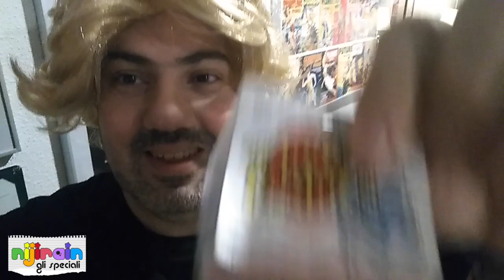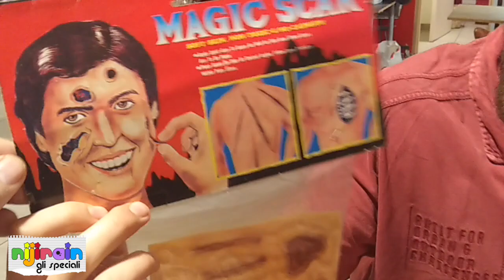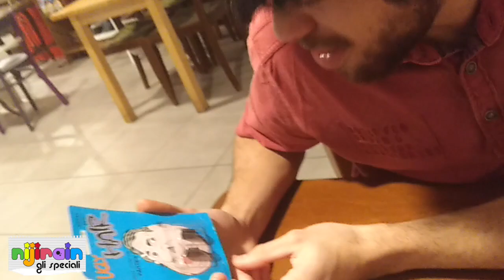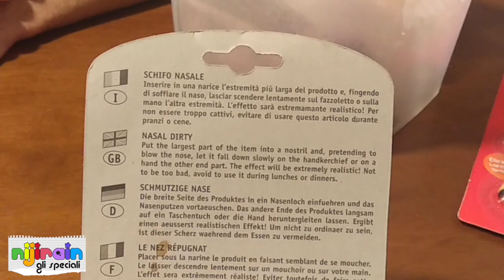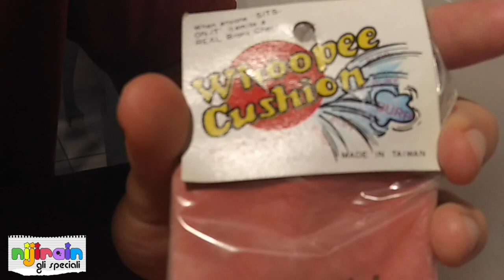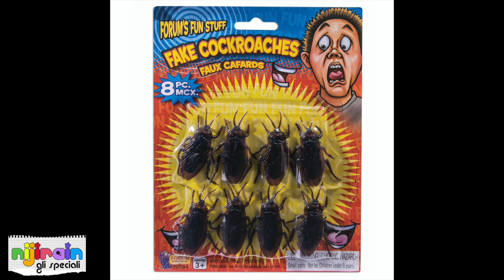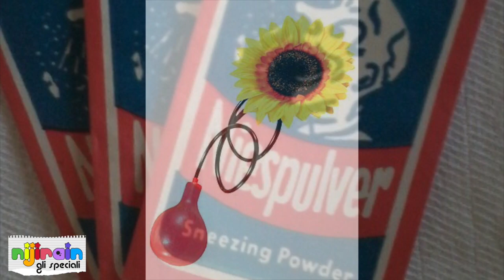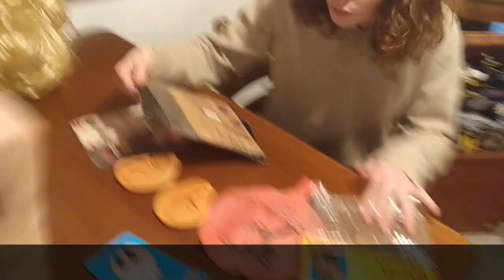GLI SCHERZI DI CARNEVALE negli anni 80 - Gli Speciali di Nijirain!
Ahhh il Carnevale! Quando eravamo bambini era indubbiamente uno dei momenti più belli dell'anno! La festa era importante principalmente per due ragioni: il mascherarsi e gli scherzi... dei costumi di Carnevale ne parleremo un'altra volta, poichè oggi vi parliamo invece degli SCHERZI! Cinesate da quattro soldi che però spesso costqvano un botto e pur di fare casino alla fine compravamo regolarmente! L'anello spruzza-acqua, il chodo finto da mettere sul dito, le cacche di plastica; le fialette puzzolenti e le caramelle all'aglio erano solo alcuni degli scherzi più classici! Vediamo insieme un bel pò di questi scherzi ;)